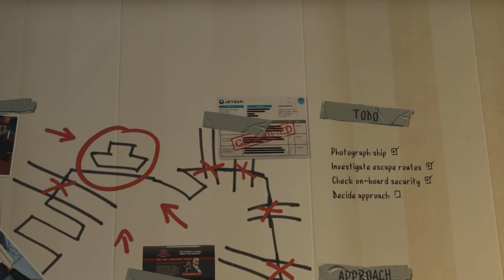GTA V Planning the Merryweather Heist - longplay roleplay